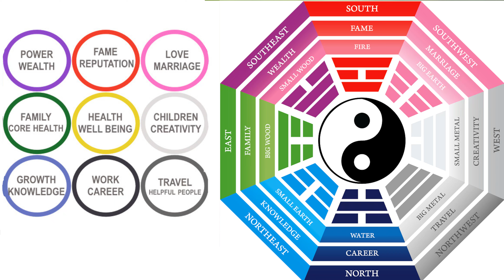Feng Shui - How to Calculate Your Life Gua Number [4K]